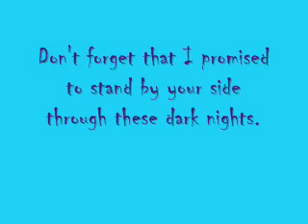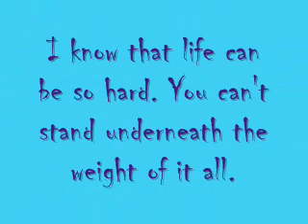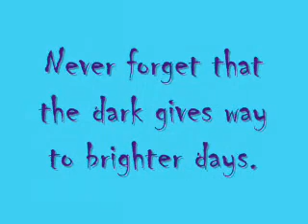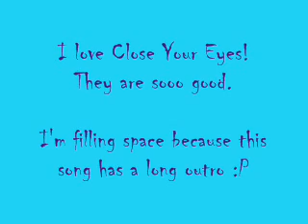Close Your Eyes - Carry You w/ lyrics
All music is owned by Victory Records and Close Your Eyes :)